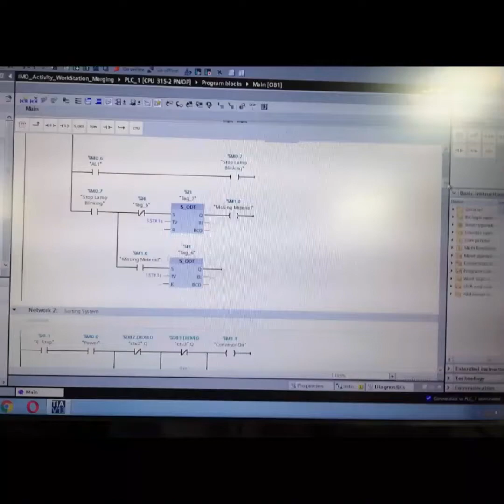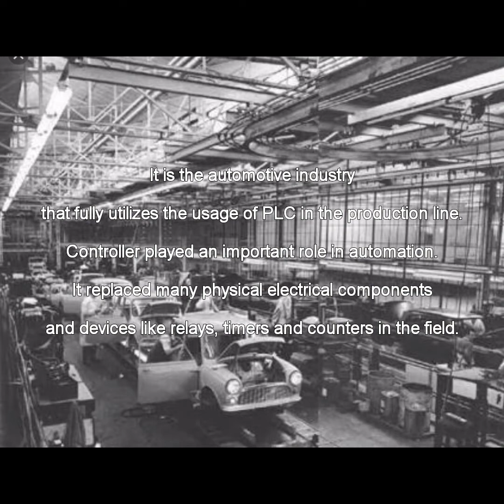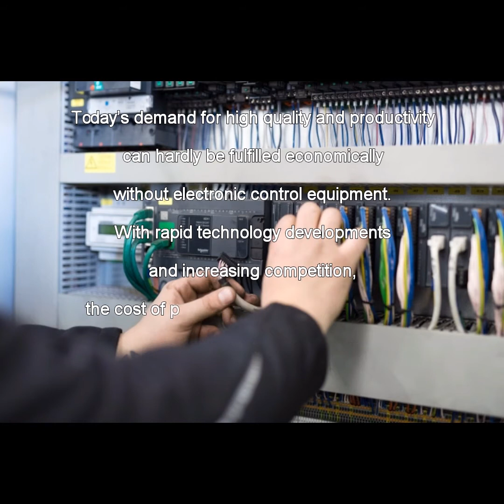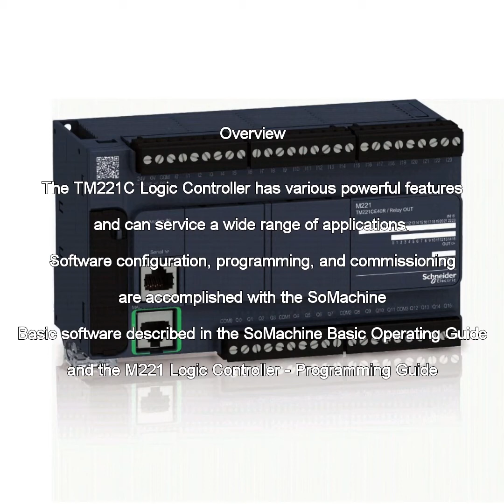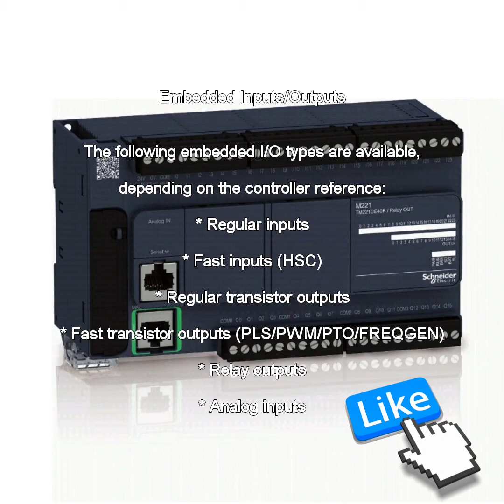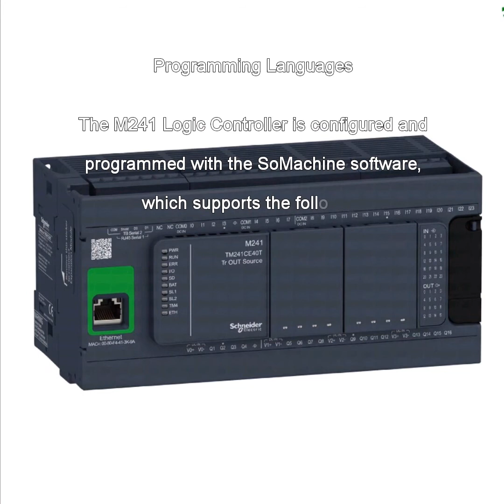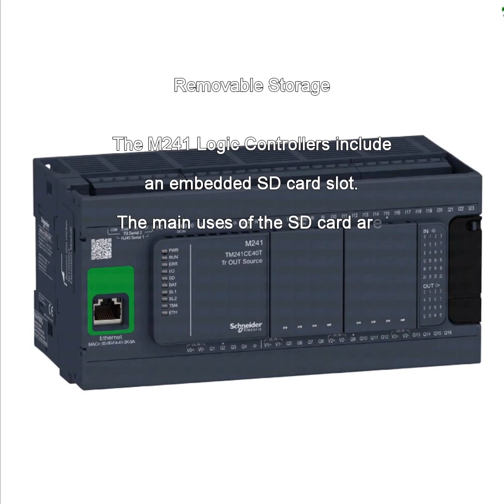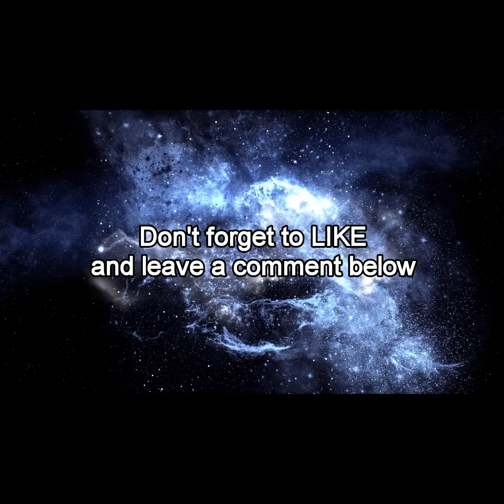Introduction to PLC and Its Technical Capabilities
Technology continuous to update and change everything, and human use its own power and force to achieve and to have a desired out. The innovation is simply called automation.